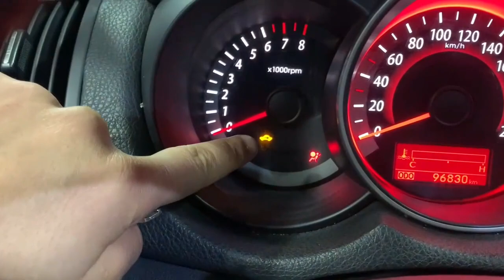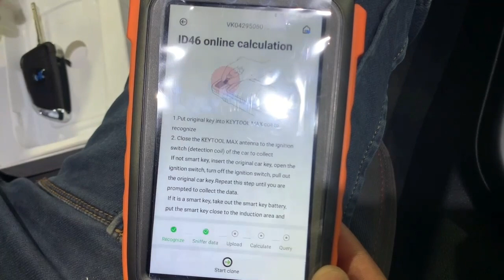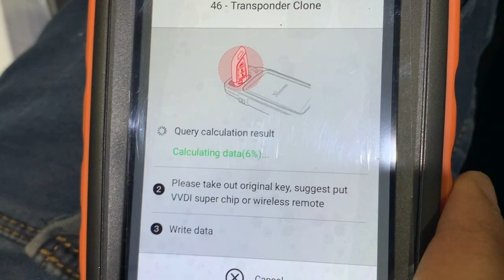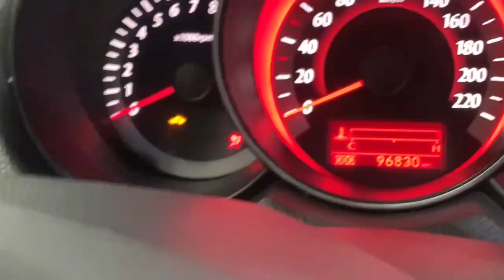كيف نسخ المفاتيح | شرح جهاز VVDI MAX نسخ شريحة المفتاح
تعليم برمجة المفاتيح والريموتات | كورس Online 👇🎞
فيديو الاعلان / دورة برمجة المفاتيح / جهاز VVDI KEY TOOL PLUS 🎞📽👇🇹🇷

تدريب في مجال / برمجة مفاتيح السيارات الحديثة
✅نسخ المفاتيح
✅نسخ الريموتات
✅عمل المفاتيح المفقودة
✅برمجة / السيارات
✅برمجة مفاتيح / البصمة

من داخل تركيا 👇 وخارج تركيا📲

مهندس / محمد موسي
مهندس / علي محمد